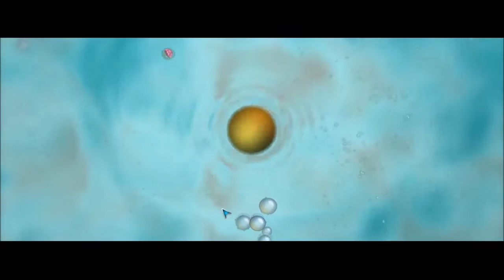Welcome to Planet Swag - Spore Ep. 1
Piece of string with potatoes inside it against the world.  Let's see how that works out for the Duckingcreatures.